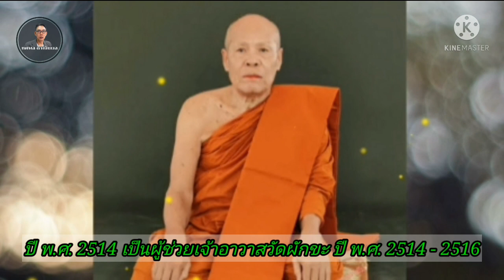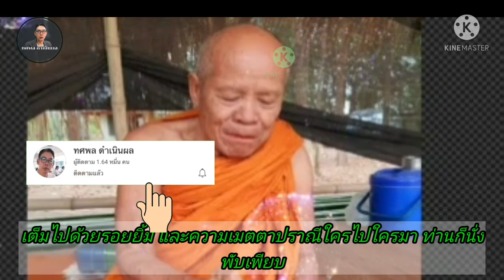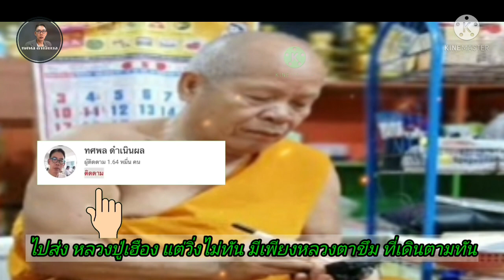หลวงตาขึม วรธัมโม เทพเจ้าแห่งวัดผักขะ เกจิแห่งอีสานใต้ มหัศจรรย์ปาฏิหาริย์ อริยะสงฆ์แห่งแม่น้ำมูล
หลวงตาขึม วรธัมโม เทพเจ้าแห่งวัดผักขะ จ.ศรีสะเกษ อายุ 74 ปี
พระเกจิชื่อดังแห่งอีสานใต้ มหัศจรรย์ปาฏิหาริย์มากมาย
อริยะสงฆ์แห่งแม่น้ำมูล เจ้าของเบี้ยแก้อันโด่งดัง#สมถะไม่สะสม#ยังมีชีวิตอยู่ในปัจจุบัน#กราบได้อย่างสนิทใจ

ติดต่อช่อง ทศพล ดำเนินผล Channel คลิปดีฯเพื่อคุณ

พระครูสุชัยวรธรรม หรือ"หลวงตาขึม วรธัมโม"เจ้าคณะตำบลลิ้นฟ้า เจ้าอาวาสวัดผักขะ อ.ยางชุมน้อย จ.ศรีสะเกษ เทพเจ้าแห่งบ้านผักขะอริยสงฆ์แห่งลุ่มแม่น้ำมูล เจ้าของ เบี้ยแก้ อันโด่งดัง
วัตถุมงคลของ หลวงตาขึม จึงมีพุทธานุภาพป้องกันสิ่งชั่วร้าย คุณไสย มนต์ดำ ยาสั่ง ควบคู่ไปด้วย

ปัจจุบันอายุ 74 ปี พรรษา 54 เดิมชื่อวีระชัย นามสกุลโตมร เกิดที่บ้านผักขะ ต.ลิ้นฟ้า อ.ยางชุมน้อย จ.ศรีสะเกษ เมื่อวันที่ 25 สิงหาคม 2490 (ขึ้น10 ค่ำ เดือน 9 ) ปีกุน บิดาชื่อนายกร มารดาชื่อนางยัน มีพี่น้องร่วมท้องเดียวกัน 6 คน
เมื่ออายุ 19 ปีได้บรรพชาเป็นสามเณรตรงกับวันพฤหัสบดีที่ 11 มีนาคม 2509 ณ.อุโบสถวัดผักขะ จากนั้นเมื่ออายุ 21 ปีจึงอุปสมบทเป็นพระภิกษุเมื่อวันพุธที่ 25 มีนาคม 2511 ณ.อุโบสถวัดผักขะ โดยมีพระอธิการโสม อังคปัญโญ เจ้าอาวาสวัดผักขะเป็นพระอุปัชฌาย์ พระครูศรีธรรมรัตน์เป็นพระกรรมวาจาจารย์ได้ฉายาว่า"วรธัมโม" ปี พ.ศ .2514 เป็นผู้ช่วยเจ้าอาวาสวัดผักขะ ปี พ.ศ .2514 ถึง 2516 เป็นผู้รักษาการแทนเจ้าอาวาสวัดผักขะ ปี พ.ศ .2517 ได้รับการแต่งตั้งเป็นเจ้าอาวาสวัดผักขะปี พ.ศ .2542 เป็นเจ้าคณะตำบลลิ้นฟ้า ปี พ.ศ .2554 เป็นพระอุปัชฌาย์
หลวงตาขึมท่านเป็นพระสมถะไม่สะสม เข้าพบง่าย ใบหน้าของท่านเต็มไปด้วยรอยยิ้ม และความเมตตาปราณี ใครๆปใครมา ท่านก็นั่งพับเพียบต้อนรับลูกศิษย์ทั้งวันโดยไม่รู้จักเหน็ดเหนื่อย

ด้านวิชาอาคมได้รับการถ่ายทอดจากหลวงพ่อโสม พระอุปัชฌาย์ของท่านซึ่งหลวงพ่อโสมเป็นพระดีมีวิชาองค์หนึ่ง ชาวบ้านมีเรื่องทุกข์ร้อนเจ็บป่วยก็ มหาให้ท่านรักษา ท่านเคยสร้างพระขุนแผนแล้วเคยให้คนไป ปรากฏว่าไปเป็นนักเลง ไม่เกรงกลัวใคร แถมหนังเหนียว ท่านเลยเลิกสร้างแล้วถ่ายทอดวิชาการสร้าง และเสก ให้หลวงตาขึม เพื่อใช้ในทางเมตตามหานิยม ป้องกันภยันตราย
พระอาจารย์อีกองค์หนึ่ง คือ"หลวงปู่เฮือก"อายุ 80 ปีเดินธุดงค์จาก จ.ชัยภูมิ มาถ่ายทอดวิชาให้ท่านที่วัดบ้านผักขะ ประมาณปี 2521 โดยมีเรื่องเล่าขานว่า ขากลับท่านให้พระ 10 กว่ารูปไปส่ง หลวงปู่เฮือก แต่วิ่งไม่ทันมีเพียง หลวงตาขึม ที่เดินตามทัน ที่น่าอัศจรรย์กว่านั้นคือ มีฝนตกแต่ทั้ง 2 ท่านไม่เปียกฝนเลย
ทั้งนี้เรื่องน่ามหัศจรรย์และปาฏิหาริย์ของ หลวงตาขึม มีผู้พบเห็น และเล่ากันไว้หลายเหตุการณ์อาทิ ท่านเสกมือของศิษย์ที่จะไปจับใบดำใบแดงรอดจากเกณฑ์ทหาร หลวงตาหายตัวฝนไม่เปียก เกิดอุบัติเหตุมีคนเห็น หลวงตาขึม ไปช่วยอุ้มออกมา คนที่มีวัตถุมงคลของท่านรถชนไม่เป็นอะไรเลยและอื่นๆอีกมาก
นอกจากนี้ท่านยังมีความเชียวชาญทางด้านสมุนไพรรักษาโรค และคาถาอาคมต่างๆ ของหายท่านก็เสกคาถาจับโจรให้ โดนของโดนคุณไสยท่านก็เสกให้ วัตถุมงคลและเครื่องรางของขลัง ของท่านเช่น เบี้ยแก้ ชานหมากพระขุนแผน และอื่นๆ มีพุทธานุภาพป้องกันสิ่งชั่วร้าย กับคุณไสย มนต์ดำยาสั่ง มีประสบการณ์มากมายรอบด้าน ทั้งเมตตามหานิยม แคล้วคลาดปลอดภัย โชคลาภ

หลวงตาขึม วรธัมโม เทพเจ้าแห่งวัดบ้านผักขะ จ.ศรีสะเกษ น่าศรัทธายอดพระเกจิแห่งอีสานใต้ เรื่องเล่าน่ามหัศจรรย์/ปาฏิหาริย์มากมาย วัดผักขะ ตั้งอยู่เลขที่ 173 หมู่ที่ 13 บ้านผักขะ ต.ลิ้นฟ้า อ.ยางชุมน้อย จ.ศรีสะเกษ สังกัดคณะสงฆ์มหานิกาย ตั้งวัดเมื่อวันที่ 7 มิถุนายน 2453 ได้รับวิสุงคามสีมา เมื่อวันที่ 2 กันยายน 2480
วัดนี้ตั้งมานาน มีเนื้อที่ 6 ไร่เศษโดยมีพระอธิการขำ ได้เริ่มสร้างกุฏิ ขึ้นด้วยไม้ หลังคามุงหญ้าคา ต่อมาในสมัยพระอธิการนิ่ม ได้เปิดโรงเรียนประชาบาล และโรงเรียนปริยัติธรรมขึ้น ในสมัยพระอธิการโสม ท่านพัฒนาศาสนวัตถุขึ้น อาทิอุโบสถ กุฏิศาลาการเปรียญ และขยายเนื้อที่ของวัดออกไปเป็น 8 ไร่ 3 งาน 3 ตารางวา ในยุคของพระครูสุชัยวรธรรม หรือ(หลวงตาขึม)เจ้าอาวาสรูปปัจจุบันท่านได้สร้างศาลาเอนกประสงค์ หอระฆัง และบูรณะ ศาสนวัตถุต่างๆ ตลอดจนตั้งมูลนิธิเพื่อส่งเสริมพระภิกษุสามเณร ศึกษาเล่าเรียน และประโยชน์แก่สาธารณะชน จนถึงปัจจุบัน

บันทึกตำนานหลวงตาขึม วรธัมโม วัดผักขะ
ประวัติหลวงตาขึม วรธัมโม วัดผักขะ
อภินิหารไม่ธรรมดา หลวงตาขึม วรธัมโม เกจิดังแห่ง จ.ศรีสะเกษ
หลวงตาขึม เลื่องชื่อสุดยอดชานหมาก
หลวงตาขึม วัดผักขะ ต.ลิ้นฟ้า อ.ยางชุมน้อย จ.ศรีสะเกษ
หลวงตาขึม ประทับรอยมือรอยเท้า
ศรัทธาบารมีหลวงตาขึม เทพารักษลุ่มแม่น้ำมูล วัดผักขะ จ.ศรีสะเกษ
ทศพล ดำเนินผล